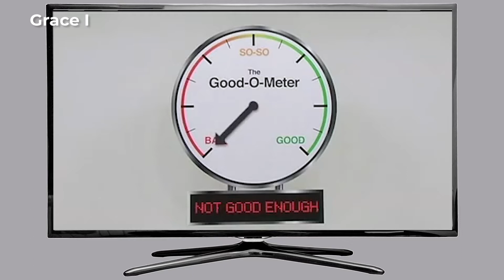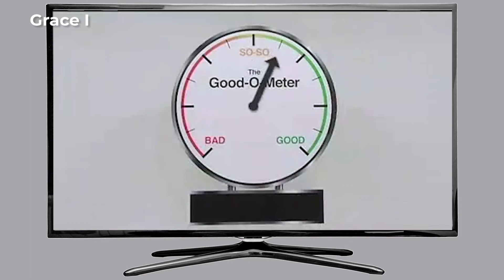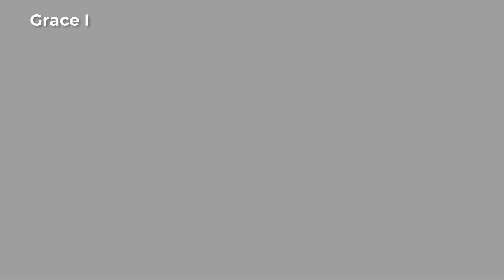A Tale of Two Covenants I with Ferdy Adimefe, Eche Udoko, Simi Lawoyin and Chuka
Watch  Ferdy Adimefe, Eche Udoko, Simi Lawoyin and Chuka Discuss Our new Covenant in Christ